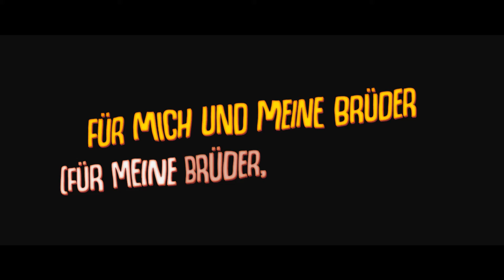Bin Laden - Fergy53 (Lyrics Animated)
Bin Laden · Fergy53

Topspieler

Composer: Fergy53
Lyricist: Fergy53
Composer: Mistersir